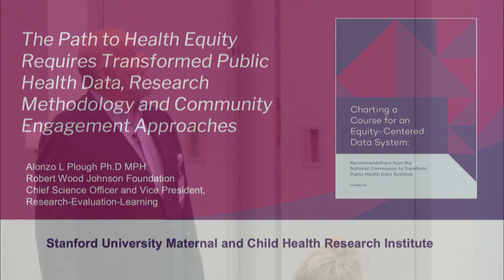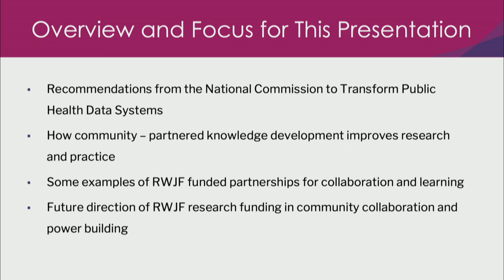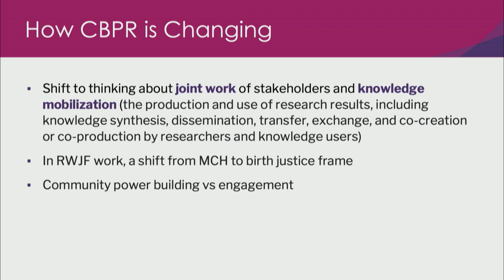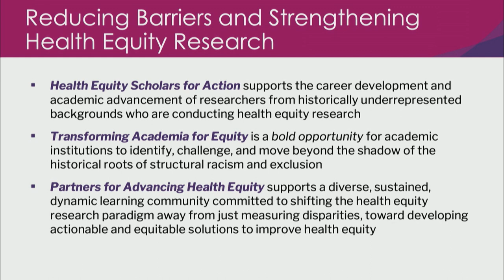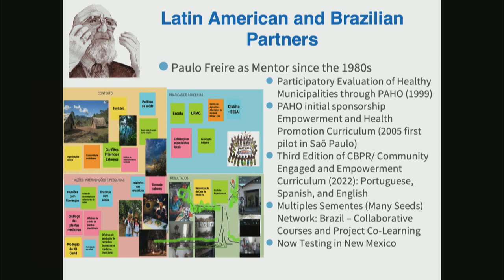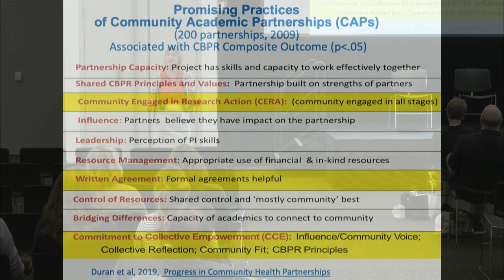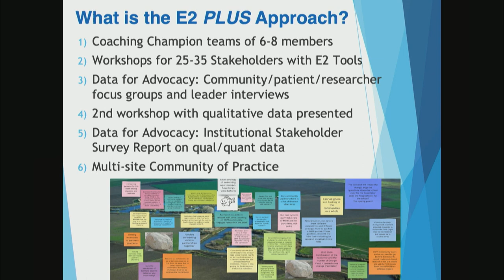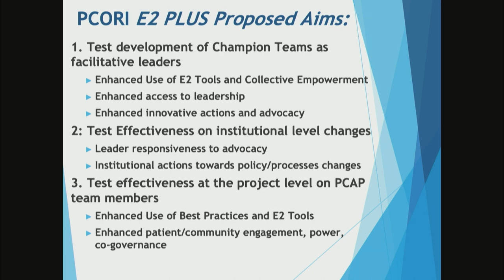2022 MCHRI Symposium - Community-Engaged Research Session Part II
The Stanford Maternal and Child Health Research Institute Symposium hosted its annual research symposium on Thursday, October 20, 2022, bringing together faculty, trainees, students, and postdocs from Stanford and beyond to explore the latest developments and innovations in maternal and child health research.

Speakers:
Alonzo Plough, PhD, MPH, Vice President of Research Evaluation-Learning and Chief Science Officer at the Robert Wood Johnson Foundation

Nina Wallerstein, DrPH, MPH, Director of the Center for Participatory Research at the University of New Mexico